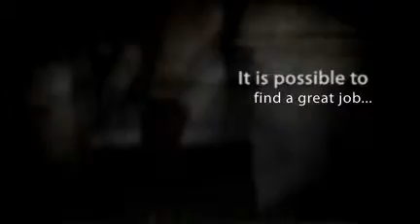Jobs in Nailsworth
- Learn How To Dramatically Improve Your Chances of Landing a Great Job - Even During the Recession